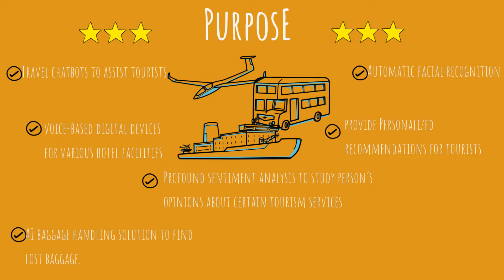Technical Topic Thursday-26-AI in Travel Industry